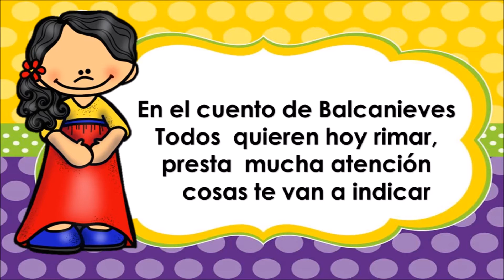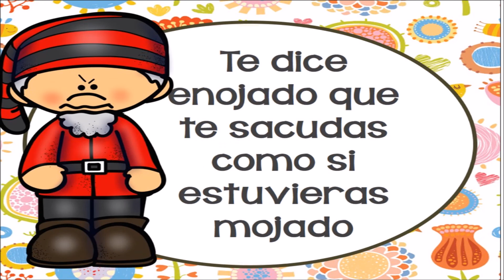Un cuento de rimas